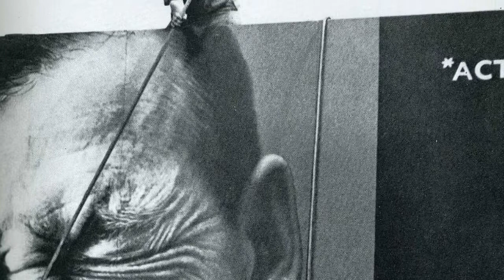aes197 “Silly Images”